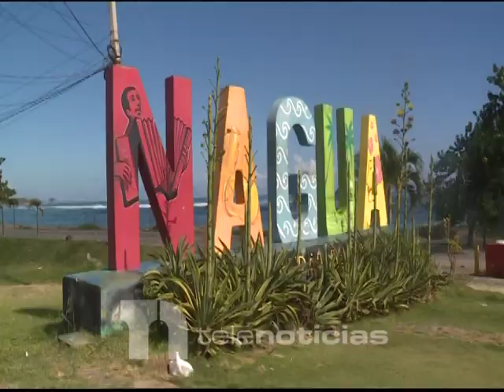En Nagua piden ampliación de mercado y terminación de malecón